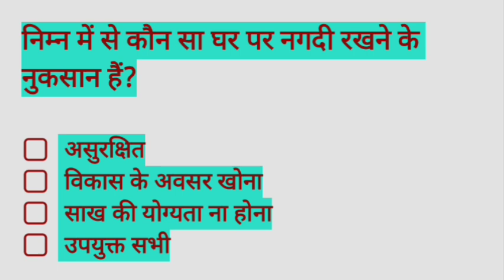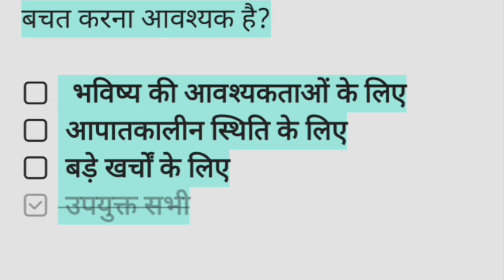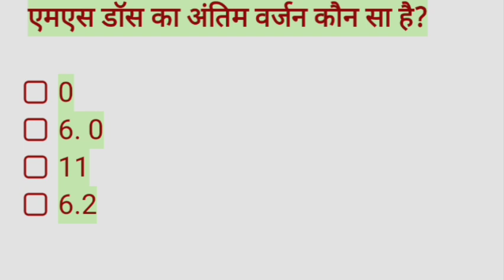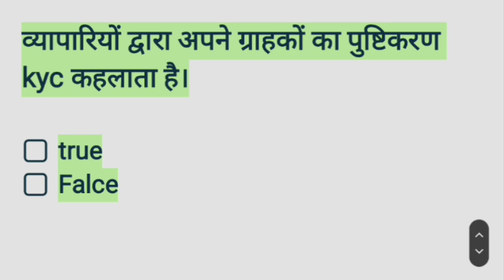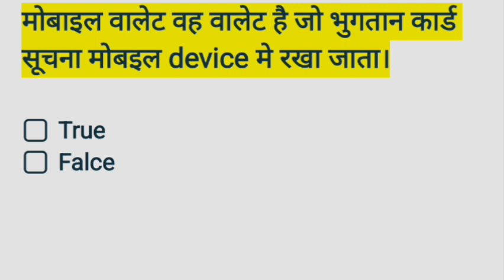Ccc Online Classes Q&A | सभी सवालों के जवाब By ShahSir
Ccc Online Clasese By ShahSir क्वेश्चन आंसर हिंदी में